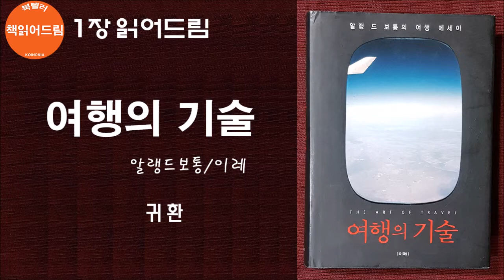[1장읽어드림] 여행의 기술 : 알랭 드 보통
북텔러 : 책 읽어 드림

(1장 읽어드림)
'여행의 기술' 중 '귀환'을 읽었습니다.

* '1장 읽어드림'이란?
한 권의 책 안에서 선별하여 한 장(한 챕터)를 읽는 코너입니다

좋은 책 한권을 읽으면 마음에 안식과 쉼, 지식에 힘 그리고 살아갈 소망과 능력을 얻게 됩니다. 북텔러 책 읽어드림 채널을 통해서 나누고 싶은 책들을 공유하며 여러분들과 좋은 교제를 하기 원합니다.